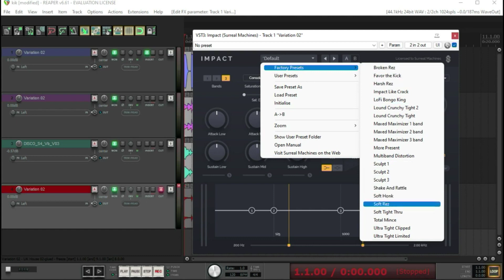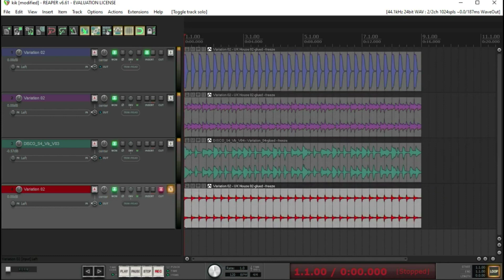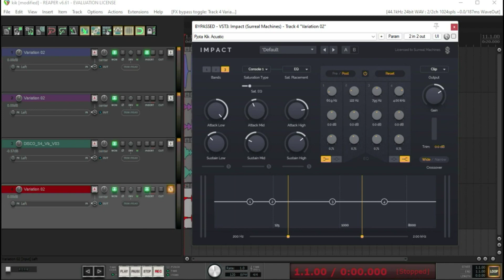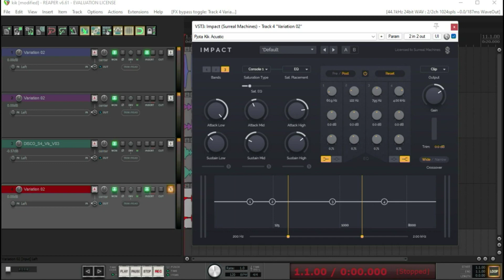Aprenda Como Melhorar seu Kick na Mix - Produção Musical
Confira, Aprenda Como Melhorar seu Kick na Mix Produção Musical